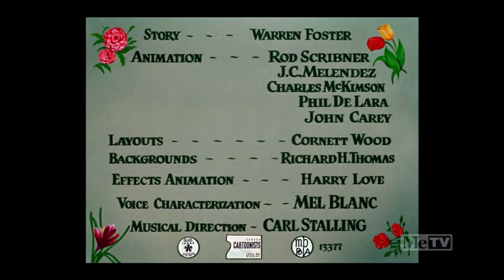It's Hummer Time (1950) Opening On Toon In With Me On MeTV